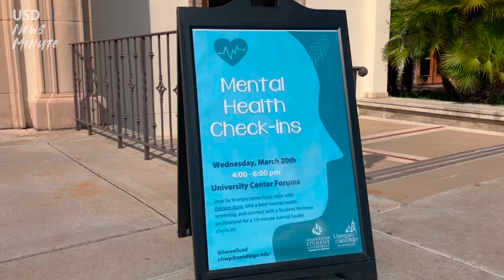USD News Minute // March 18, 2024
All majors are encouraged to attend the Social Impact Career Fair on Tuesday from 11:30 a.m. to 2 p.m. in the UC Forums. The event is open to non-profits, government agencies, B Corps, and for-profit companies that are making a difference in their communities. You can research the employers before the event on Handshake platform.

Also in the UC forums on Wednesday from 4 to 6 p.m., free 15 minute mental health check-ins will be available for students. There will also be two therapy dogs joining for the event.

And we want to remind undergraduate students who are passionate about USD to apply for the 2024 President for a Day. One student will switch places with Dr. Harris and experience life as the USD President. The deadline to submit an application is April 5.